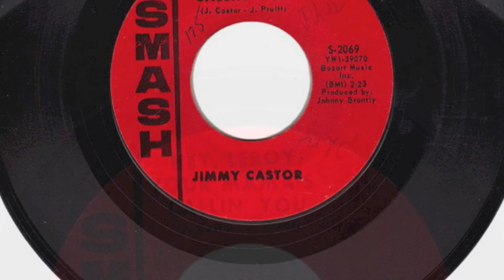Hey Leroy - Jimmy Castor